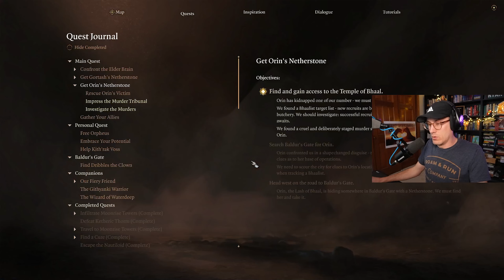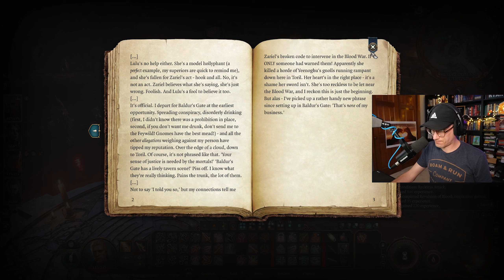The Murder Tribunal — Baldur's Gate 3 BLIND PLAYTHROUGH — Episode 163